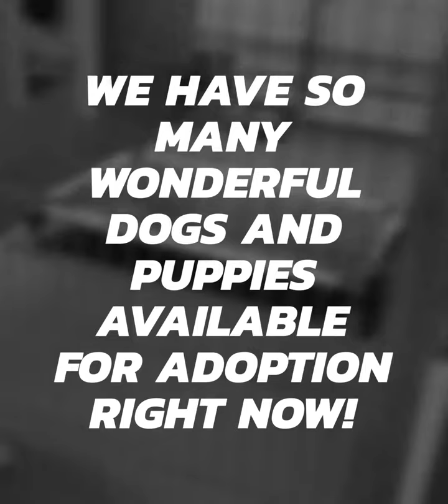Come find the dog or puppy of your dreams!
We currently have 55 dogs and puppies available for adoption! Our canine companions range in age from 14 weeks old to 9 years old, and they all have different personalities and energy levels. Come visit us and find your perfect match! To see a full list of available dogs and puppies check out our